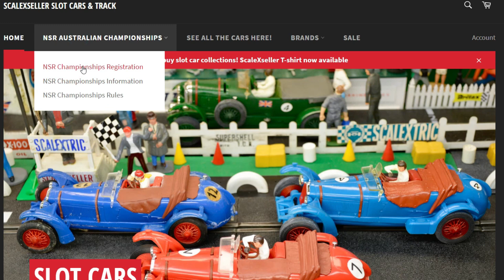THE VERY FIRST NSR SLOT CAR AUSTRALIAN CHAMPIONSHIP. OFFICIAL ANNOUNCMENT VIDEO